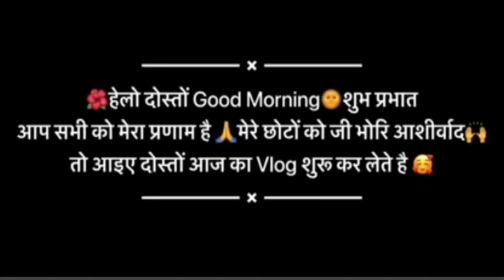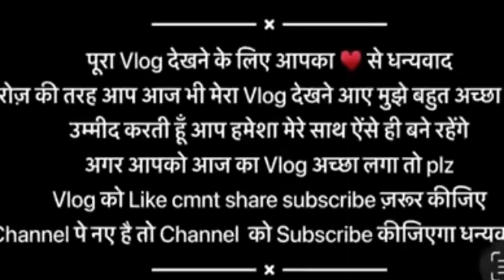आज अंशी और मिस्टी ने बहुत मज़ा किया दादी के साथ,# anshika,# Gadhwali ,# daily vlog,#🙏🙏🙏 please,#🙏🙏